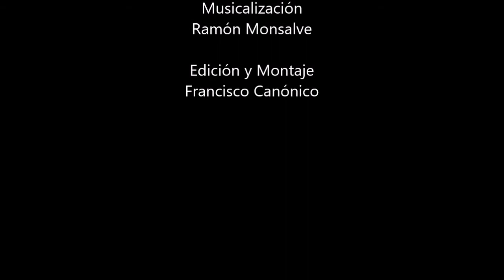ANTIGUO CIRCO MOSCU con Harry Froget.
LOS CIRCOS MÁS ESPECTACULARES DEL MUNDO.